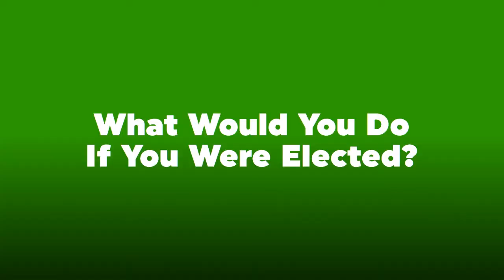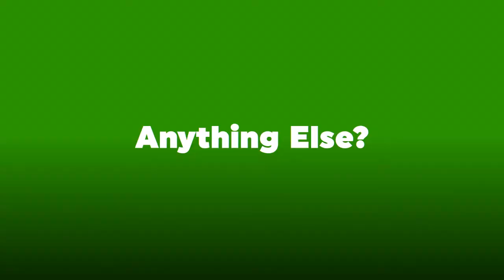Meet the Greens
Occupy News Network met three of the 2,200 Green Party of England and Wales candidates standing in the local elections on May 3rd.

Kunal Dhanani-Sumaria, Green Party Candidate for Edgware.
Emile Batt, Green Party Candidate for Hale.
Nathan Wade, Green Party Candidate for High Barnet.

Footage by Obi, edited by Ann Narkeh for Occupy News Network.

Why We Exist?
We believe alternative forms of media are vital in a world which is dominated by state and corporate sponsored media.

We collaborate with citizen journalists and seasoned professionals who want to use our platforms to distribute their stories. We do not believe in advertising and therefore rely on contributions from those who see the value in our work. Helping to generate useful content and sharing the network's content are ways in which to contribute. If you're able, you can also make a contribution towards the cost of maintaining equipment, livestreaming airtime, travel and general subsistence via Obi's paypal

We maintain a network of social media channels with news and information which has been under-reported, censored or distorted by corporate media. We look to form meaningful relationships with those who contribute. We use as many mediums and practices as is practicable to ensure that stories have a helpful impact.